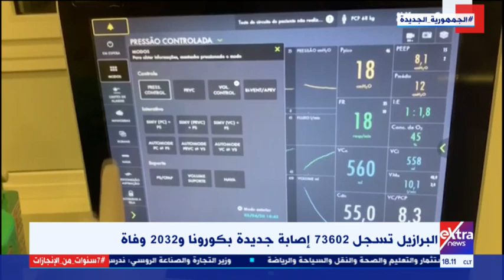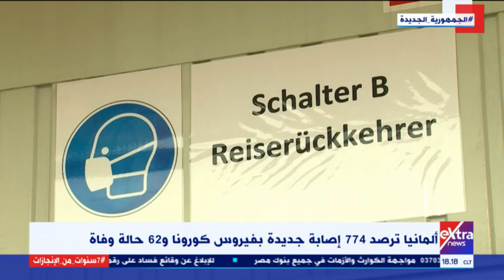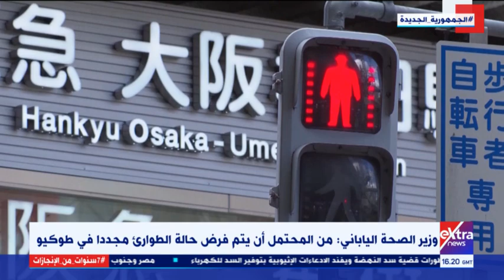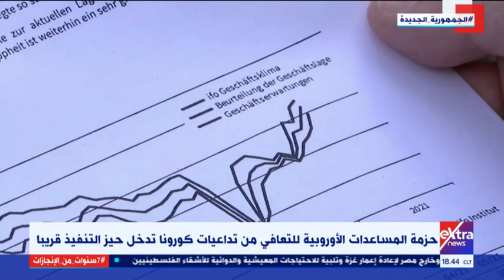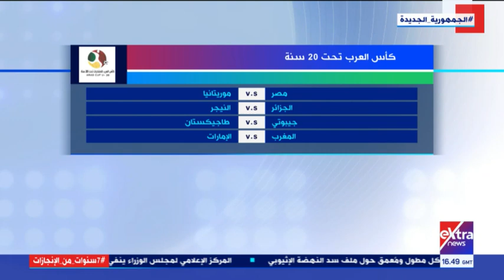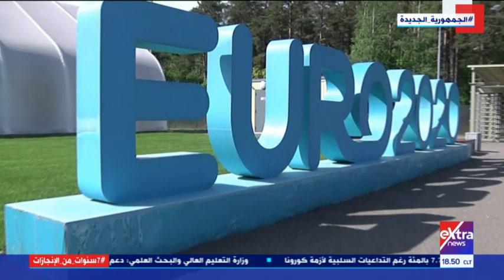غرفة الأخبار | جولة الـ 6 مساء الإخبارية | كاملة